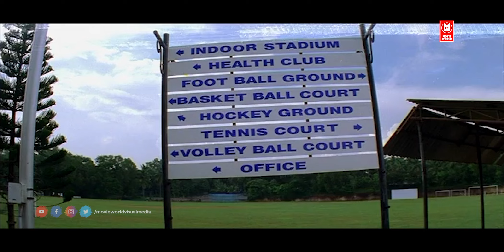ഞാൻ പ്രാർത്ഥക്കുവായിരുന്നു ഇവൾ അവന്റെ പെങ്ങളായിരിക്കണേന്ന് .. Speed Movie | Malayalam Comedy Scenes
movie : speed
cast : dileep | riyas khan | jagathy |

|| ANTI-PIRACY WARNING ||
*COPYRIGHT PROTECTED*